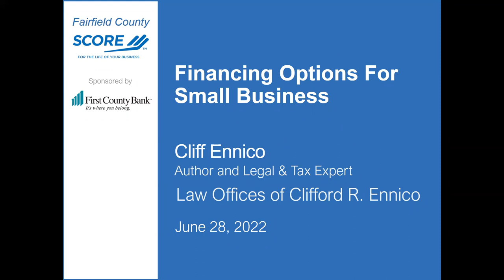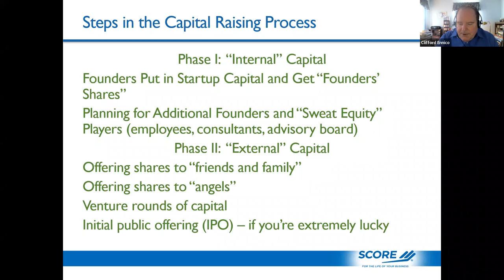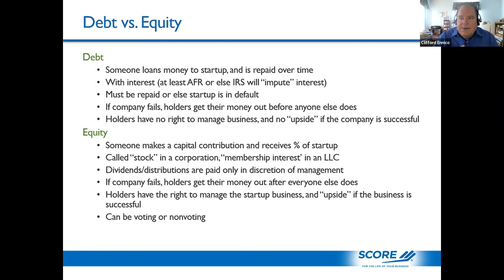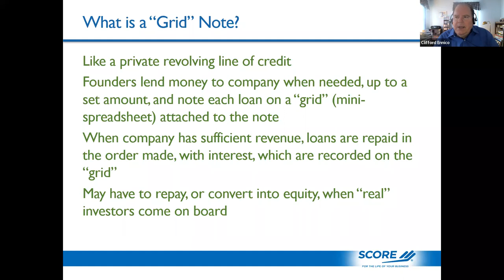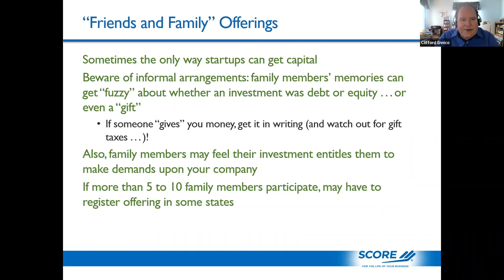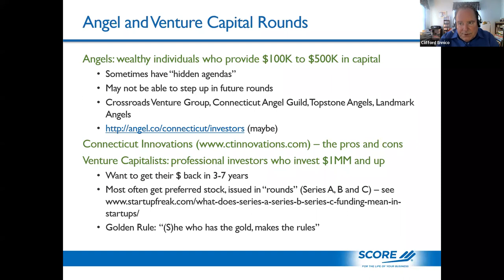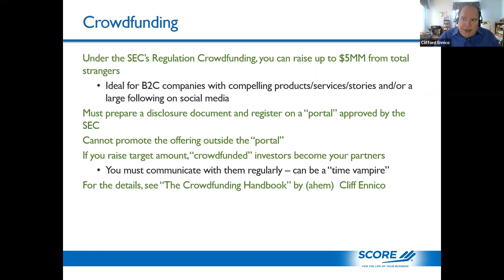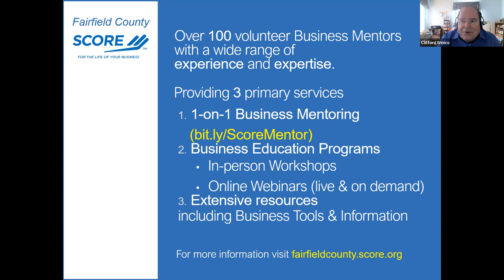Financing Options For Small Business - Cliff Ennico - 6/28/22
One of the biggest reasons small businesses fail is “undercapitalization” – not budgeting enough money to execute its business plan, or running out of money before your product or service is successful. Raising capital is one of the most difficult, yet essential, tasks in running a business, and the U.S. legal and tax system doesn’t make it easy.

In this fast-paced, entertaining program, you will learn how to finance your small business or startup venture, including:
-the two places (there are only two) you can find money for a startup business;
-the two ways (there are only two) you can invest in your own company;
issuing your “founders’ shares” the right way;
-“sweat equity” partners and investors, including fantastic angel investors and where to find them;
-the pros and cons of “bootstrapping”;
-credit cards, 2nd mortgages and SBA loans;
-raising money from “friends and family”;
-is crowdfunding an option for your business?

Prior to the webinar:
Make a list of 10 people you would approach for the funds necessary to keep your business on life support for the next 6-12 months.

Presenter: Cliff Ennico
CLIFF ENNICO a nationally recognized small business legal and tax expert, is best known as the former host of MONEYHUNT on PBS, where entrepreneurs defended their business plans before America's toughest panel of experts. An attorney and small business consultant based in Fairfield, CT, he has helped launch over 15,000 businesses. He is the author of 16 books, most recently “The Crowdfunding Handbook: How to Raise Capital for Your Business Using Equity Funding Portals”.

SCORE offers Free Business
Counseling To get free 1-on-1 business counseling or to learn about upcoming SCORE webinars and workshops, please visit our